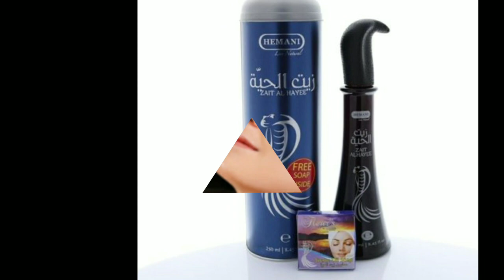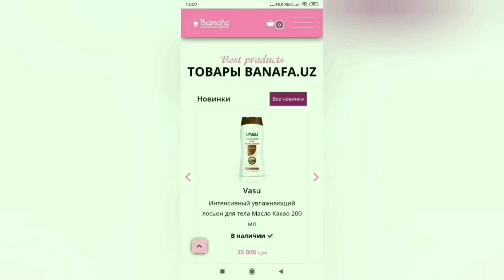ILON YOGʻI zait al hayee